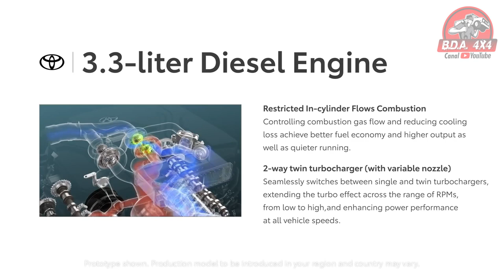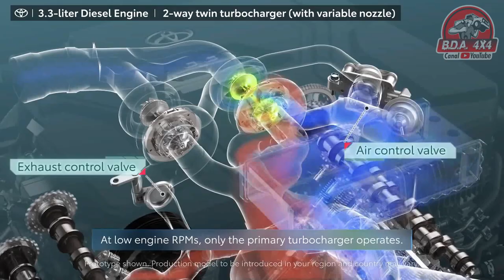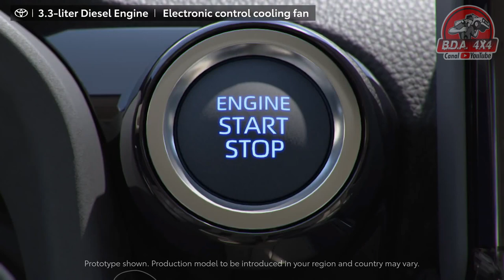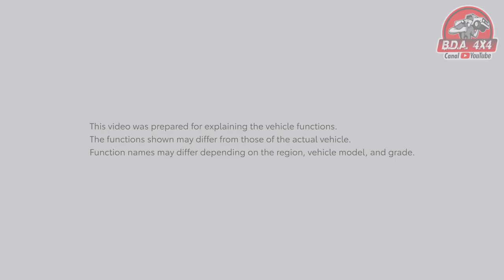Acabou pra CONCORRÊNCIA: Hilux V6 DIESEL 2024/25 Possivelmente Usará POWERTRAIN da Nova Land Cruiser